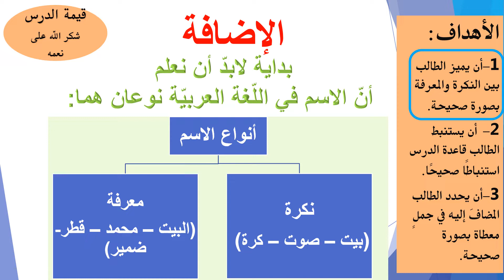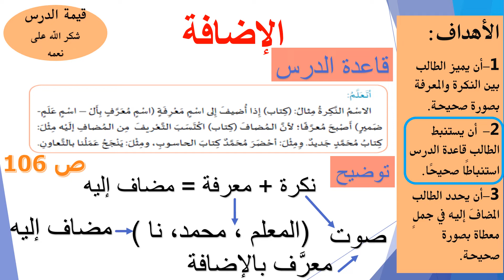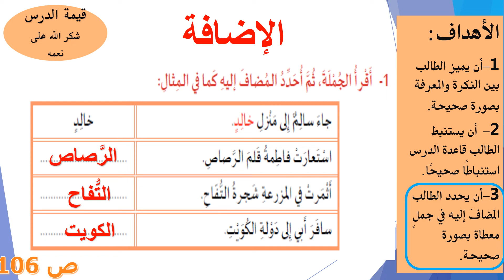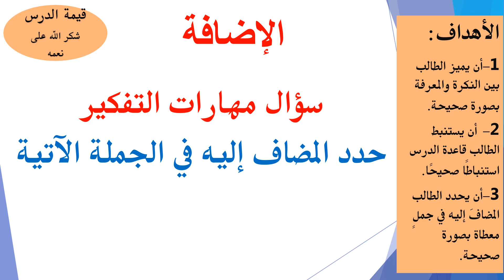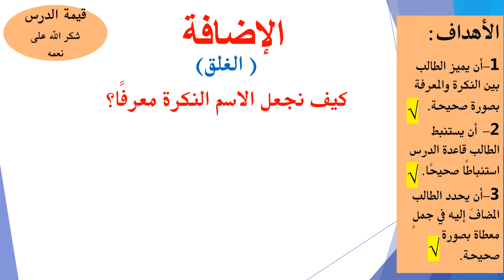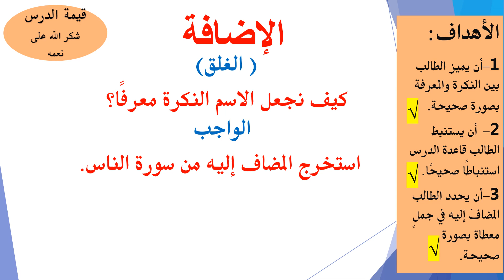الصف الثالث لغة عربية الإضافة ج1